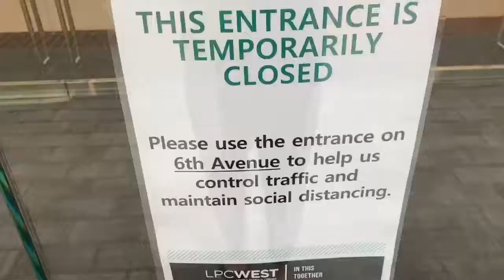QuaranCLEANing with Huggie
Went to use the studio today and I had to make sure everything was scrubbed down after my use!